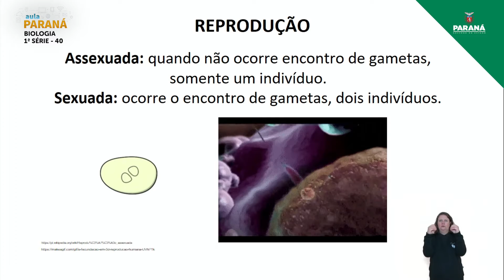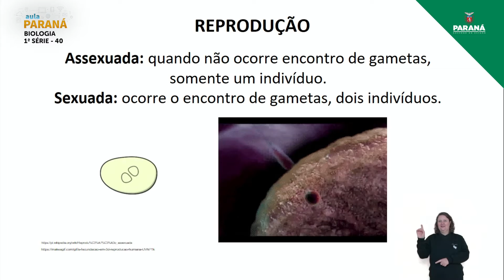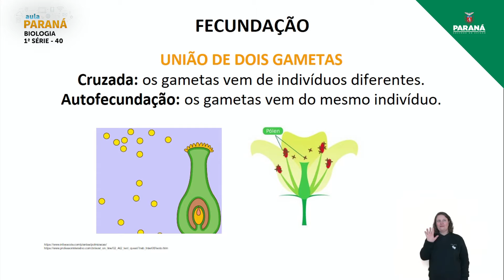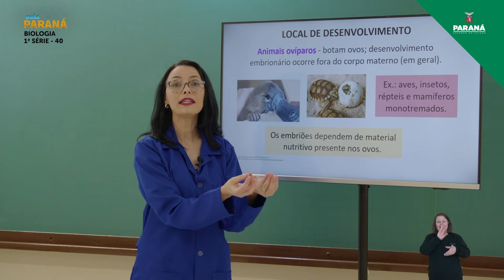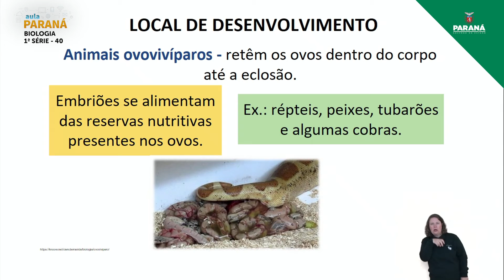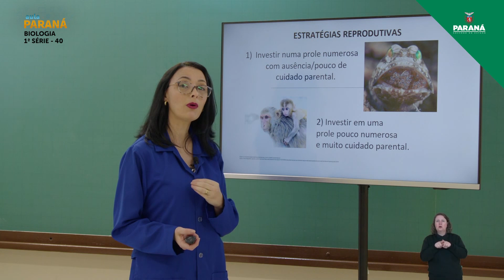2021 | Resumo da Aula | 1ª Série | Biologia | Aula 40 - Fecundação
Professora Corine Vanessa Los Costa